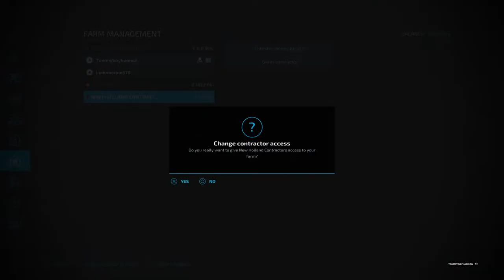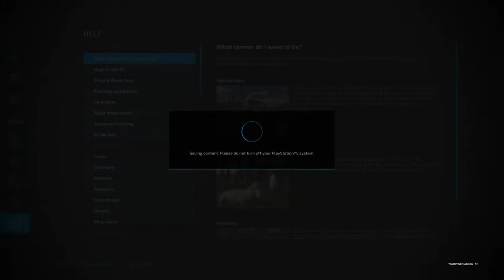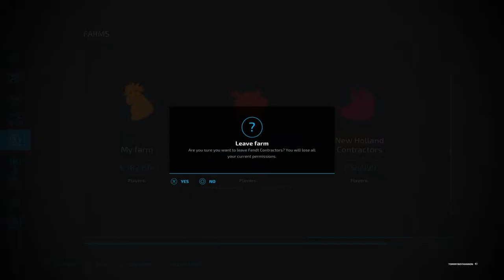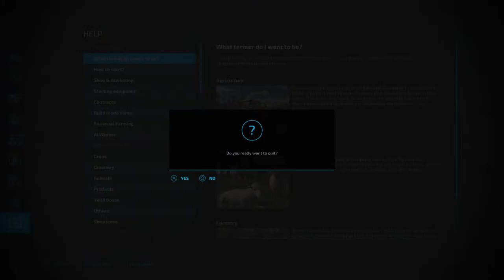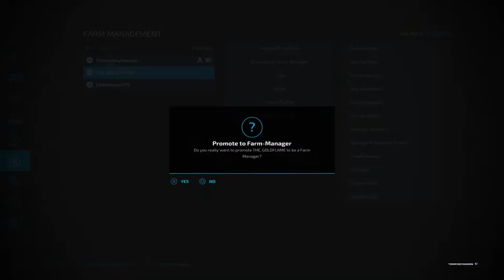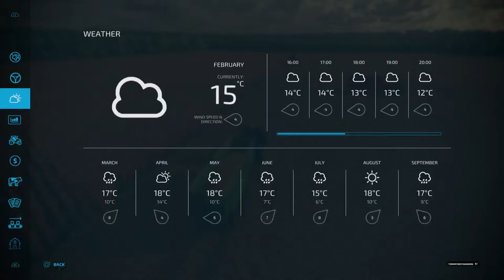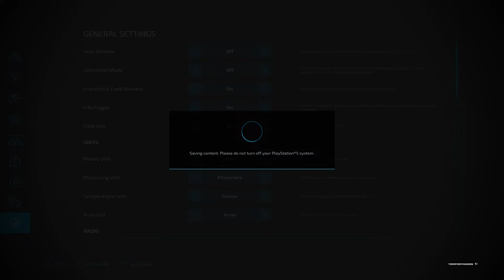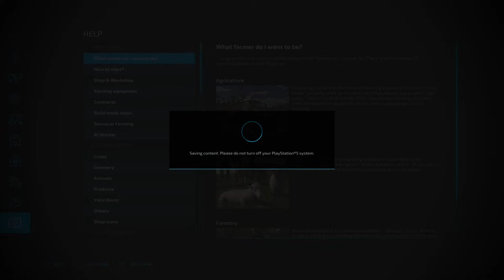Farming Simulator 2022 alex prodealcenter farm Brand New Gameplay 🚜🛻🦌